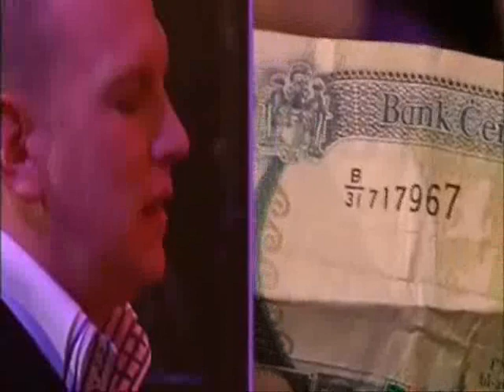Rob and Emiel on Dutch tv 2of 2 mental act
Rob and Emiel, who have won several dutch championships, were in december 2007 on Jensen. Part one of this video they do some close-up magic. Part 2 will be a mental act